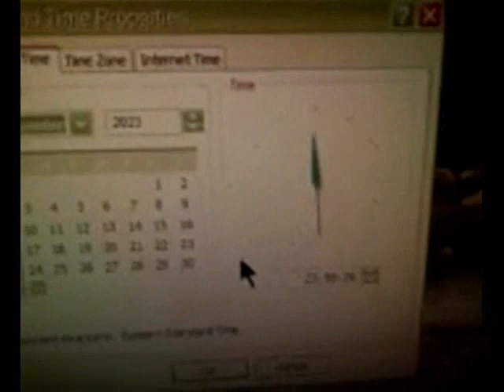hapy 2014 every1.avi